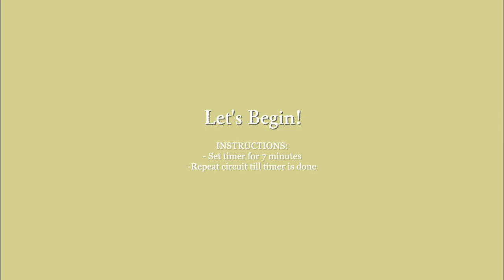Quarantine Workout - week 2 || MOERACOLEEN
HERE's WEEK #2!! I tried out BBG1 back in 2015, and that was the start of my on going Fitness Journey. I pretty much haven't stopped working out since. Although now, I'm a Powerlifter. Except! Now that the Quarantine is in place, I'm back doing this at home workout xD And I tell you, it's STILL kicking my butt!!

xx darling

[Filmed during California "shelter in place"]

Hello :) My name is Coleen, aka “Darling” is my nickname. Born in the Philippines, grew up in Richmond VA (RVA!), lived in and graduated high school and college in Tennessee. Now, I’m based in California! On my channel you’ll see vlogs, workout routines, get ready with me, earlingventures, and etc. Thanks for stopping by and I hope you enjoy!